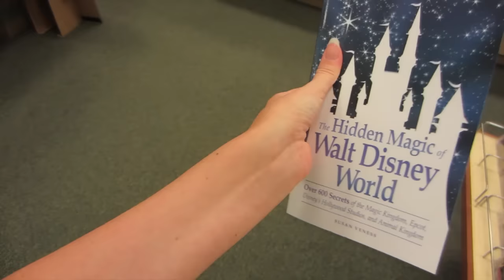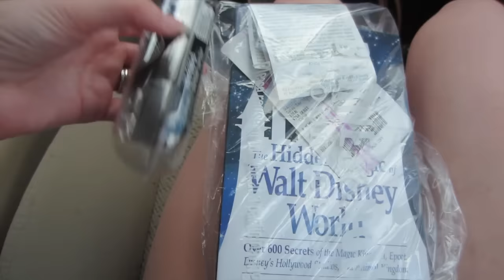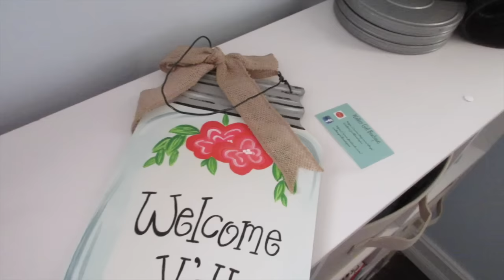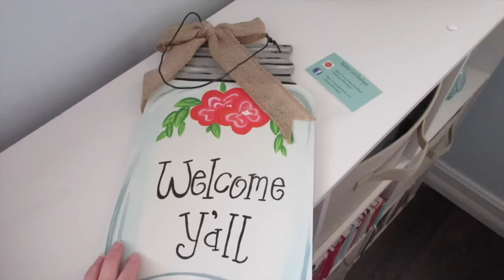Disney Planning, Line Dancing, Shoe Shopping & More | 6/20-6/21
glitterandgroceries

Maureen @glitterandgroceries
125 S. State Road 7, Suite 104-#224